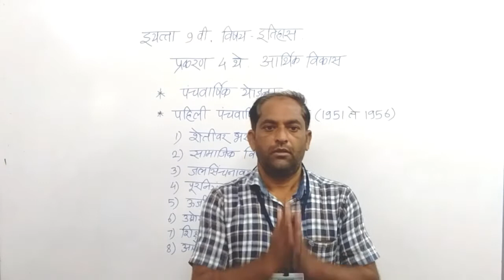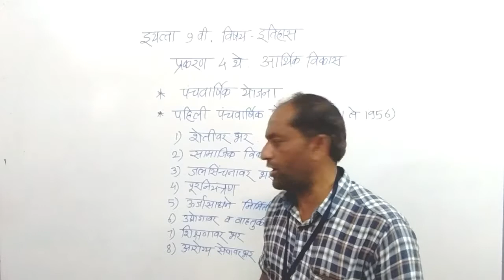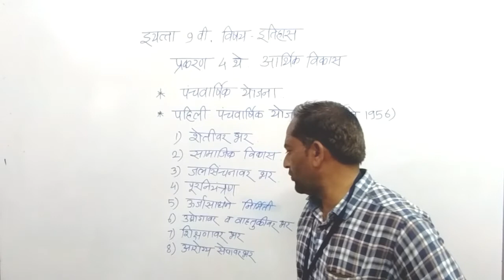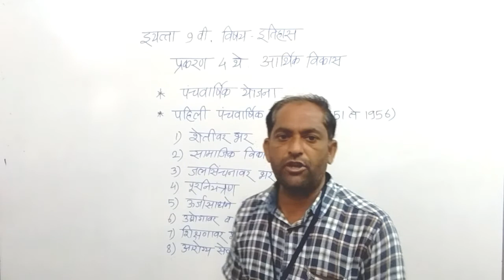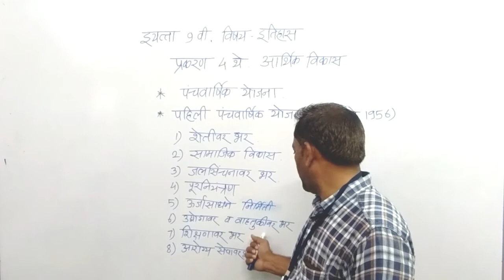इयत्ता नववी, विषय इतिहास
पंचवार्षिक योजना